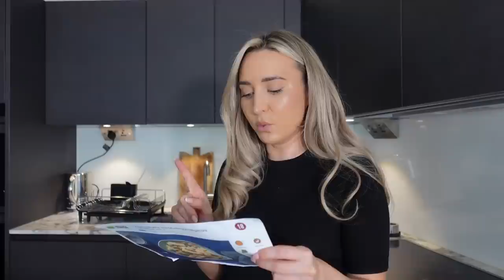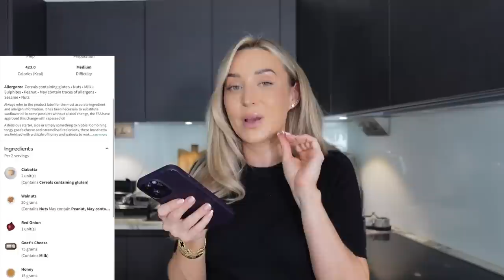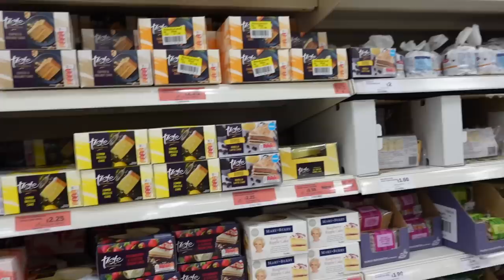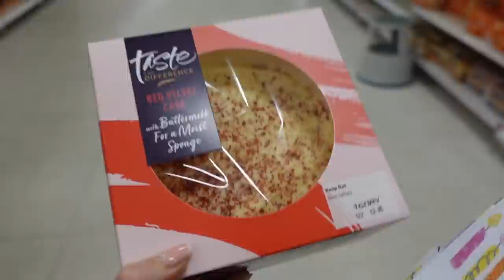ZARA TRY ON HAUL, PACKING FOR DUBAI, COOKING AT HOME | VLOG | Freya Killlin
ZARA TRY ON HAUL, PACKING FOR DUBAI, COOKING AT HOME

LINKS